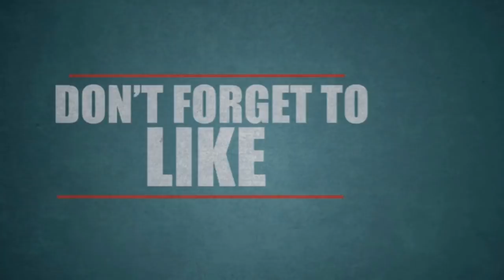மகளிடம் தவறாக நடந்த தந்தை: மகள் எடுத்த முடிவு